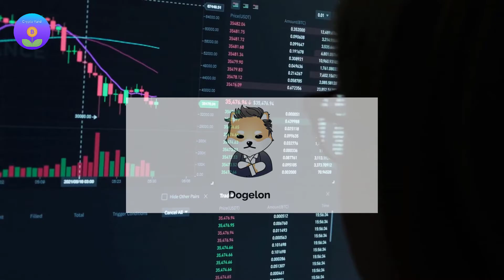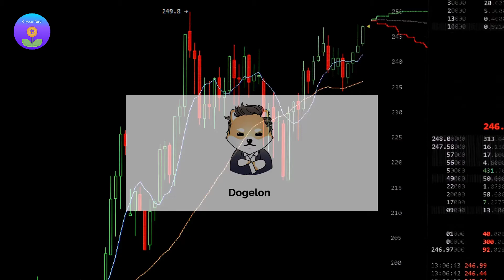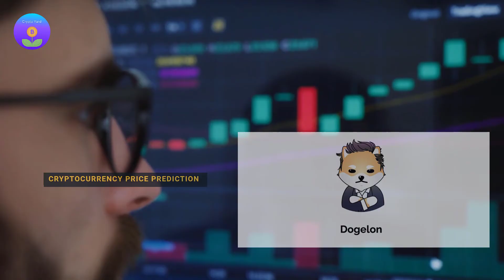Dogelon Mars Price Prediction 2025 ""What Experts Said" dogelon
Dogelon Mars Price Prediction  2025 brought you by crypto yard. In this video we will take a look at dogelon price prediction in 2025 . dogelon is a promising crypto . Enjoy watching.